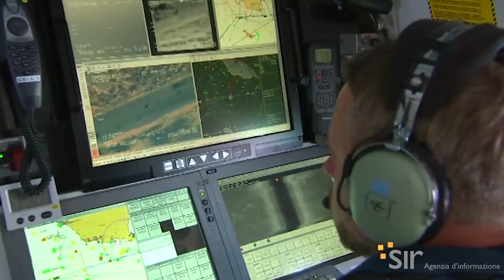Migrazioni. Bartolo: “politica deve dare risposte. Ma c’è qualcosa che non va, e si chiama razzismo”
Il naufragio di Cutro interroga anche il Parlamento europeo. Tra gli eurodeputati italiani c'è Pietro Bartolo, per 30 anni medico di Lampedusa che guarda al fenomeno migratorio come a un'opportunità. Ma non dimentica la tragedia dei morti nel Mediterraneo. "Sappiamo benissimo che l’Europa è un continente vecchio, fra qualche anno saremo una Rsa. Quindi abbiamo bisogno di queste persone che ci possono aiutare a risolvere i nostri problemi di natura demografica, economica, culturale, di tutti i tipi"